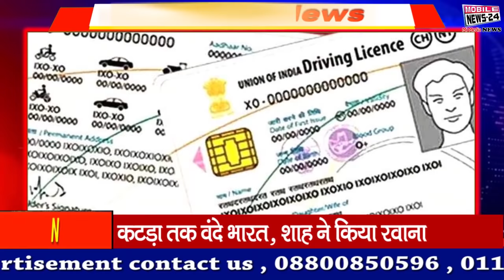4 October Morning News | आज की ताज़ा ख़बरें | News headlines | Mukhya samachar | Mobilenews 24.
4 October Morning News | आज की ताज़ा ख़बरें | News headlines | Mukhya samachar | Mobilenews 24.